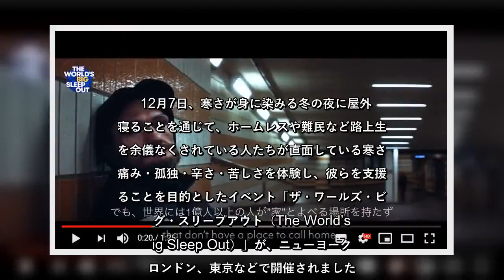✅ 12月7日、寒さが身に染みる冬の夜に屋外で寝ることを通じて、ホームレスや難民など路上生活を余儀なくされている人たちが直面している寒さ・痛み・孤独・辛さ・苦しさを体験し、彼らを支援することを目的と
✍   12月7日、寒さが身に染みる冬の夜に屋外で寝ることを通じて、ホームレスや難民など路上生活を余儀なくされている人たちが直面している寒さ・痛み・孤独・辛さ・苦しさを体験し、彼らを支援することを目的としたイベント「ザ・ワールズ・ビッグ・スリープアウト（The World’s Big Sleep Out）」が、ニューヨーク、ロンドン、東京などで開催されました。WBSO2019（YouTube）このイベントでは、5000万ドル（約55億円）の寄付金が目標とされ、世界各地の路上生活者支援団体に寄付されるとのことです。※画像：YouTubeより引用 ※ソース： (執筆者: 6PAC)―― 面白い未来、探求メディア 『ガジェット通信(GetNews)』  ...
💖 映画, 芸能・エンタメ,